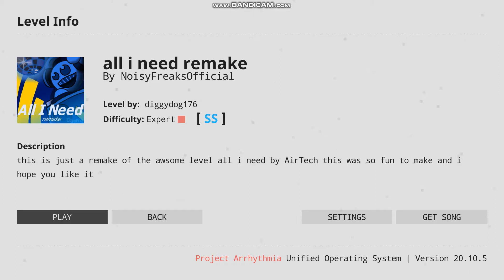ALL I NEED NIGHTCORED